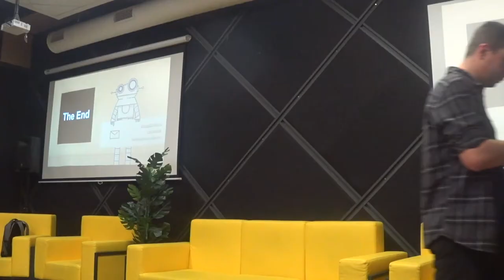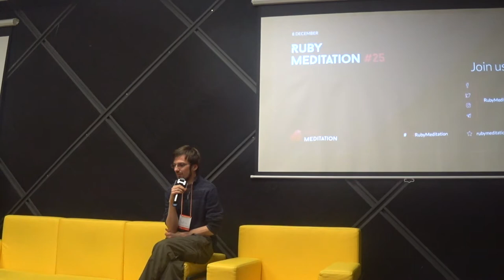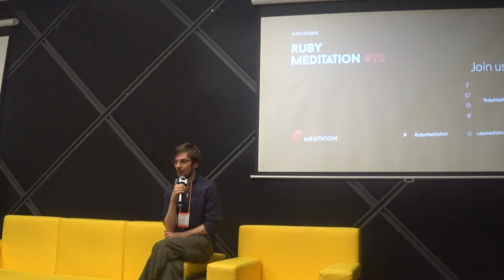LT Random thoughts about security - Andrii Savchenko (RUS) | Ruby Meditation 25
Lightning Talk of  Andrii Savchenko, Technical Director at Aejis, at Ruby Meditation #25  Kyiv  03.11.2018